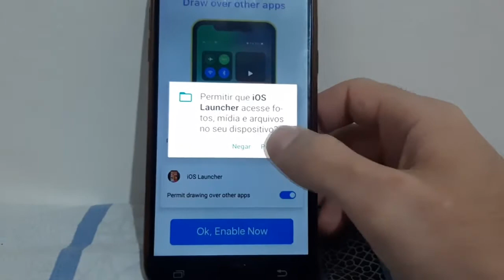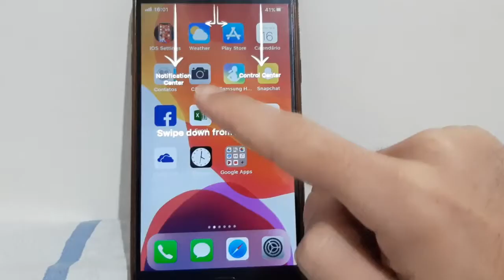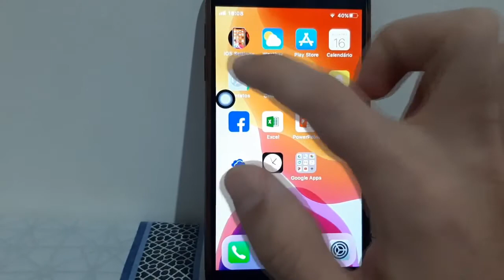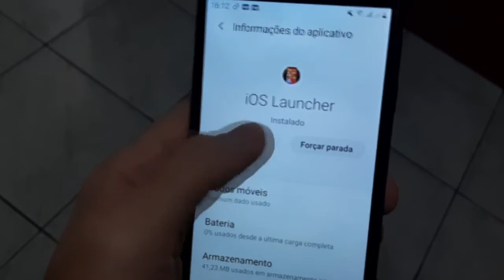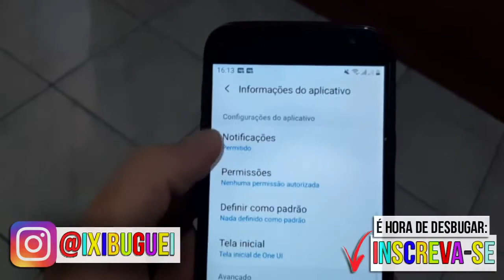Como deixar celular Android parecido com o iphone ios 14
Como deixar celular Android igual o iphone ios 14
No vídeo de hoje eu mostro como deixar o celular android quase igual o iphone ios 14
O app altera a aparencia do sistema operacional do celular ( tema iphone ) e deixa ele muito bonito.